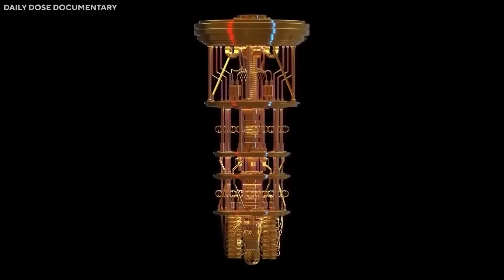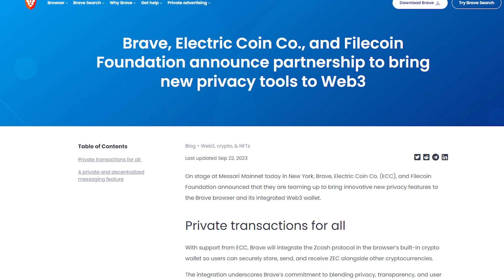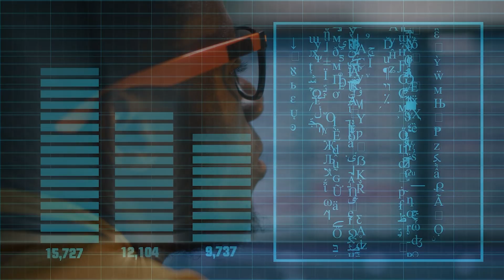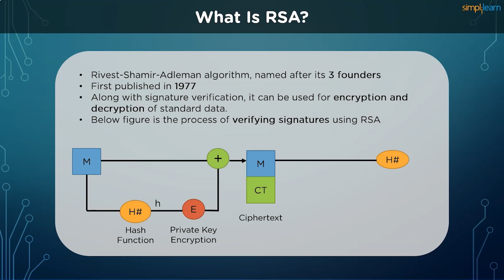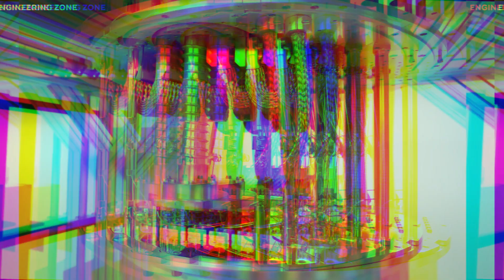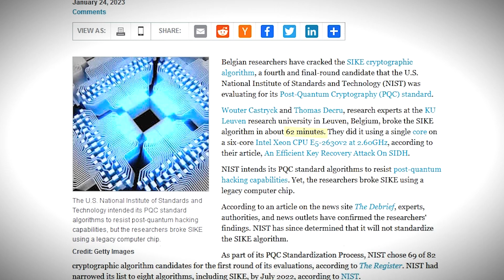COMPUTAÇÃO QUÂNTICA: O SIGNAL ESTÁ PROTEGIDO?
Atualmente nós trocamos muitas informações na web. Mensagens, e-mails, fazemos compras, usamos aplicativos e existe uma coisa que faz parte de todo esse universo, que é a criptografia.

Isso por que é preciso que as informações estejam seguras durante a transmissão pra que você possa fazer suas compras por exemplo.

Mas dependendo de o quão por dentro da criptografia você está, você já deve ter ouvido falar que uma das maiores ameaças para ela e consequentemente para a segurança e privacidade na era digital é o desenvolvimento de computadores quânticos.

Existe muito interesse em avançar rapidamente no desenvolvimento deles pois eles poderiam não só resolver diversos problemas mas também quebrar qualquer algoritmo criptográfico atual.

Pensando nisso, o Signal publicou recentemente um novo algoritmo de criptografia resistente a computação quântica.

No vídeo de hoje vamos mergulhar nesse universo da criptografia e entender se esse novo protocolo do Signal será realmente eficaz contra a computação quântica.

1984 - George Orwell

Testes de Invasão: uma Introdução Prática ao Hacking

Edward Snowden - Eterna vigilância: Como montei e desvendei o maior sistema de espionagem do mundo

Murray Rothbard - O que o governo fez com o nosso dinheiro?